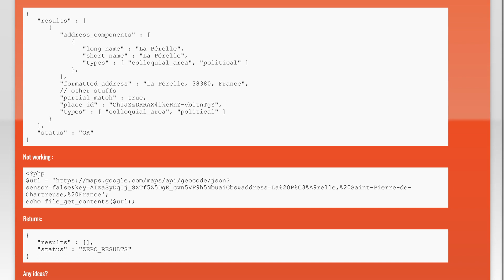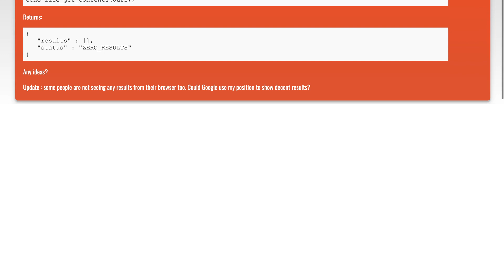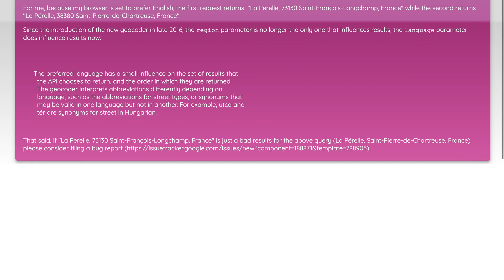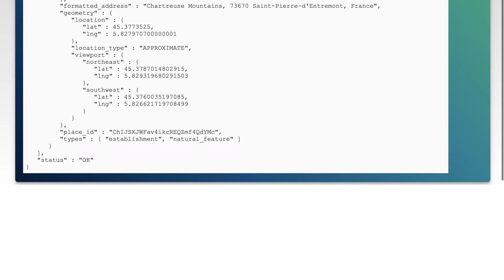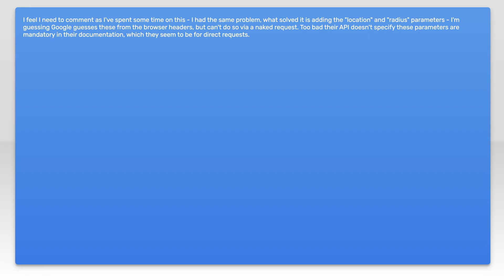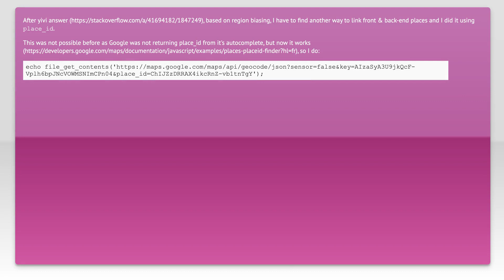Google Maps geocoding working from browser but not from PHP server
php: Google Maps geocoding working from browser but not from PHP server

Just wanted to thank those users featured in this video:
Hugo H (No Longer Available

Related to: php, google-maps, google-geocoding-api